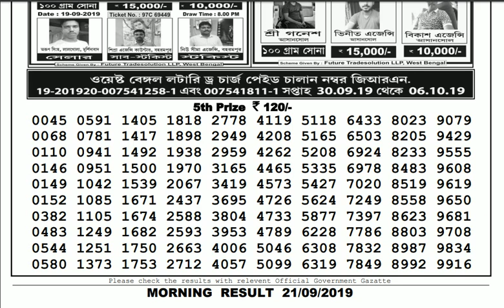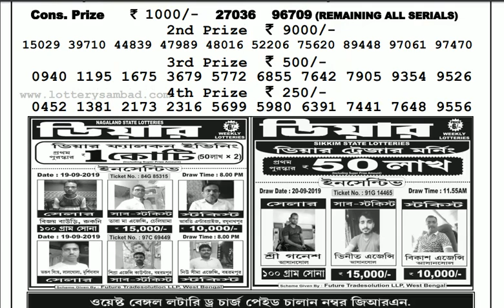Lottery Live I Lottery Results I Sombad Lottery 11.55am 04.00pm 08.00pm gdn